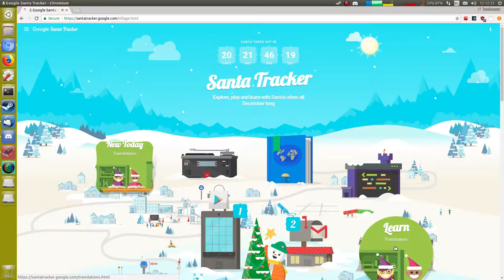Google Santa Tracker 3rd December 2017